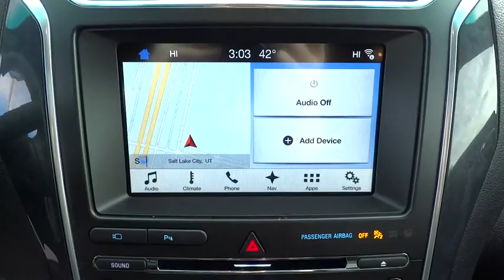2017 Ford Explorer Salt Lake City, Murray, South Jordan, West Valley City, West Jordan, UT 40398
2017 Ford Explorer

This 2017 Ford Explorer Sport 4WD is proudly offered by LHM Super Ford SFOThis Ford includes:* TRANSMISSION: 6-SPD SELECTSHIFT AUTOMATIC (TR-CG) (STD)  * Transmission w/Dual Shift Mode  * A/T  * 6-Speed A/T* FRONT LICENSE PLATE BRACKET* EQUIPMENT GROUP 401A  * HD Radio  * Seat Memory  * Seatbelt Air Bag  * AM/FM Stereo  * Adjustable Pedals  * Blind Spot Monitor  * Power Folding Mirrors  * MP3 Player  * Mirror Memory  * CD Player  * Universal Garage Door Opener  * Adjustable Steering Wheel  * Satellite Radio  * Premium Sound System  * Auxiliary Audio Input  * Cross-Traffic Alert* ADAPTIVE CRUISE CONTROL  * Brake Assist  * Cruise Control  * Adaptive Cruise Control* TWIN PANEL MOONROOF  * Generic Sun/Moonroof  * Sun/Moonroof  * Dual Moonroof* ENGINE: 3.5L V6 ECOBOOST (STD)  * Gasoline Fuel  * V6 Cylinder Engine  * Turbocharged* SHADOW BLACK* FRONT & REAR FLOOR LINERS  * Floor Mats*Note - For third party subscriptions or services, please contact the dealer for more information.*Want more room? Want more style? This Ford Explorer is the vehicle for you. Today's luxury vehicle is not just about opulence. It's about a perfect balance of performance, comfort and attention to detail. This 2017 Ford Explorer is the perfect example of the modern luxury.No matter the terrain or weather, you'll drive at ease in this 4WD-equipped vehicle. With exceptional safety features and superb handling, this 4WD was engineered with excellence in mind.More information about the 2017 Ford Explorer:The Ford Explorer has been rated one of the safest utility vehicles at any size or price it's the first vehicle in the world to offer rear inflatable seatbelts. Curve control -- a more advanced version of electronic stability control -- is also a Ford exclusive. Ford's MyKey system helps parents manage the teen drivers in the family. The Explorer also stands out for being one of the greenest choices available. Ford claims best-in-class gas mileage for non-hybrids and notes that the Explorer EcoBoost will go 20 percent farther on a gallon of gas than the Honda Pilot.This model sets itself apart with Quiet interior, excellent ride quality, world-class safety features, good value, and EcoBoost engine provides good mileage